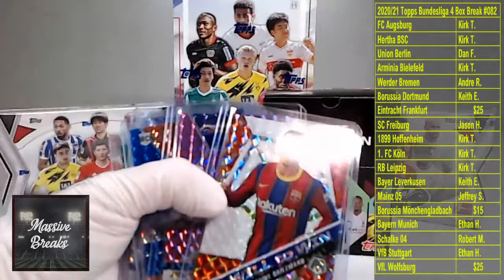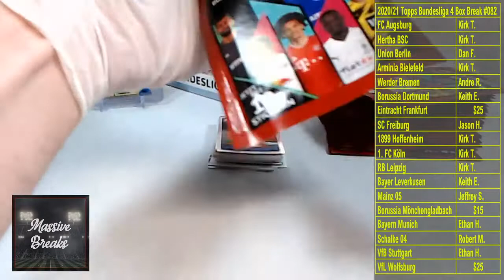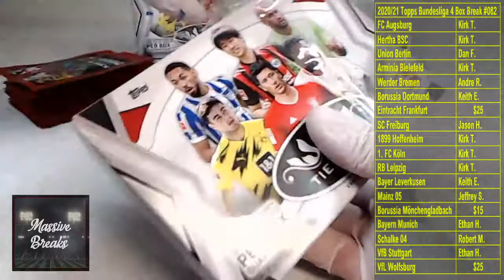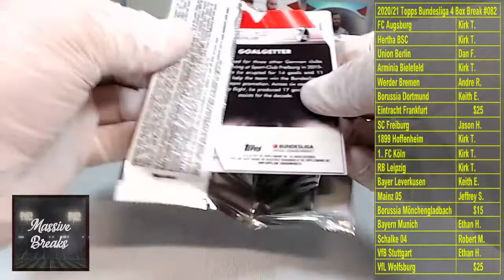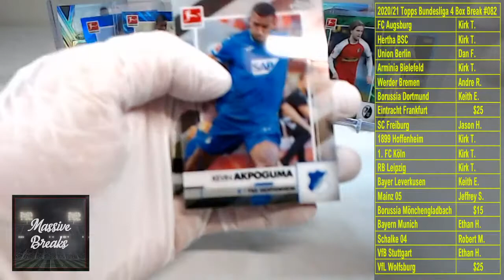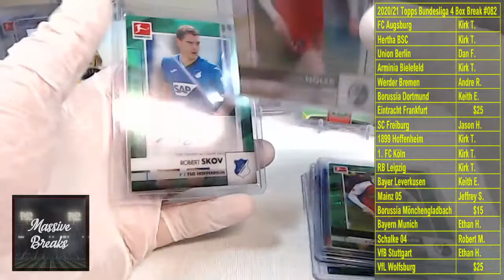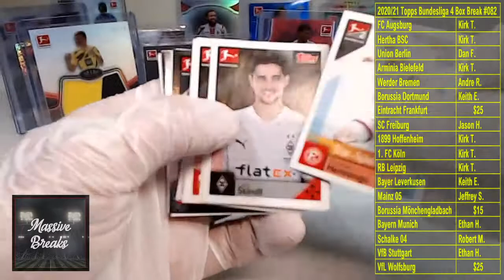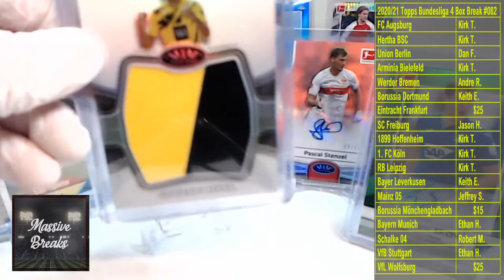2020/21 Topps Bundesliga 4 Box Break #082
Euro League Sunday Series #2 (Bundesliga)

Bid on teams in this break

Keep up to date with all of our upcoming breaks and sign up for our email newsletter

***ALL CARDS SHIP IN THIS BREAK

Break Includes (all boxes sealed & unopened)
   · 1   2020/21 Topps Chrome Bundesliga Hobby Box (1 chrome autograph per box; 18 packs, 4 cards per pack)
   · 2   2020/21 Topps Tier One Bundesliga Hobby Boxes (2 autographs and 1 relic card per box; 1 pack per box, 3 cards per pack)
   · 1   2020/21 Topps Bundesliga Stickers Box (1 pack per box, 3 cards per pack)